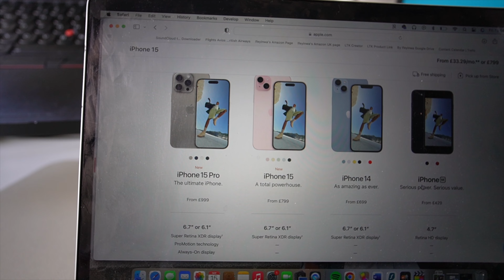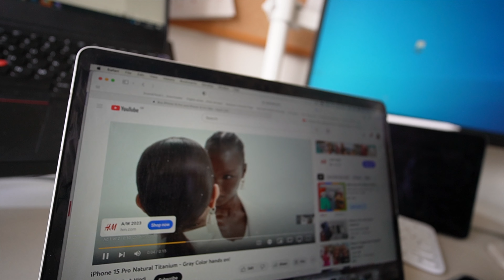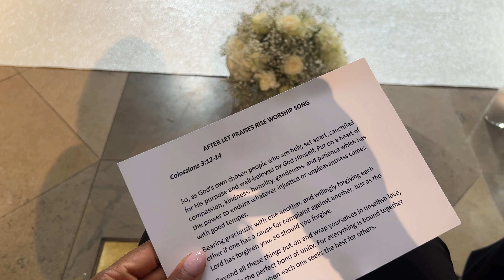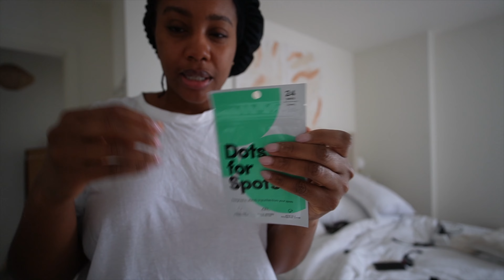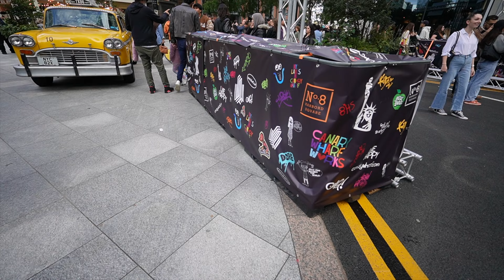WEEKLY VLOG | I’M BACK ON MY ZOOM, BFF'S WEDDING, WALKING PAD UNBOXING, HEALTHY COOKING & MORE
Happy Sunday fam! I am happy to report that I am officially back on my zoom! Your girl's back to working out consistently in the gym, back to healthy cooking and tracking my meals and I even bought a walking pad to help me get my steps in while I work from home. I also went to one of my best friend's wedding, a New York City pop up in London and so much more.

*FEATURED PRODUCTS / MENTIONED*
◦ Walking pad
◦ Elastic Apple Watch strap
◦ Dots for spots
◦ New Lens: (US) (UK)
◦ Mango bags
◦ Kesha Collins @KeshaCollins
◦ Melissa's Wardrobe @MelissasLifestyle

◦ Dress (UK10)
◦ Skims Sculpting Shorts (M)
◦ Skims Sculpting Thong Suit (M)

*MY MAKEUP*
◦ False Eyelashes: (US) (UK)
◦ Foundation - Macao: (US) (UK)
◦ Concealer - Chestnut & Butterscotch: (US) (UK)
◦ Blush - Flushing for You

0:00 Thursday: Breakfast, Grocery haul & chatty catch up
11:40 Friday: Walking pad unboxing & iPhone 15 preorder fail
21:06 Saturday: GRWM & black tie wedding
26:02 Sunday: Hungover (lol) & a very random lunch
32:23 Monday: Lidl grocery haul, walking pad review  & lunch
39:25 Saturday: Breakfast, catch up & Mango unboxing
55:45 Saturday GRWM & New York City pop up